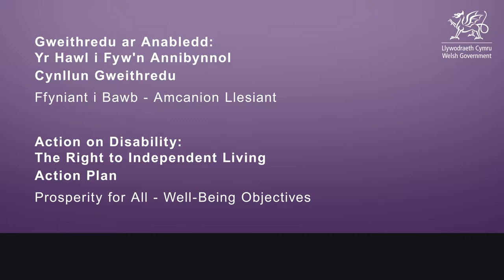Action on Disability: Action Plan - Prosperity for All - Well-Being Objectives: Part 5